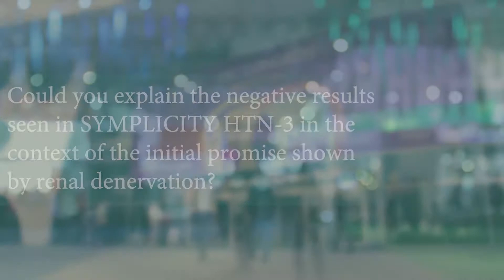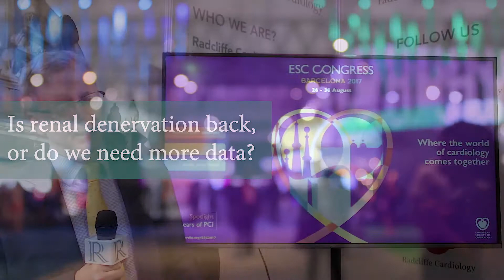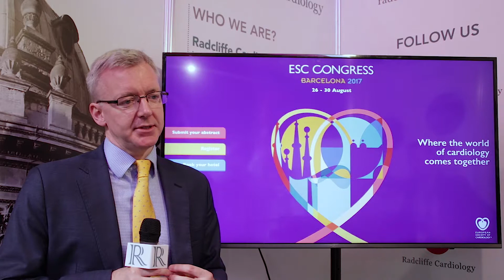Catheter-Based Renal Denervation - ESC 2017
This interview with Andrew Sharp from Royal Devon and Exeter Hospital, Exeter, UK discusses the Investigation of Catheter-Based Renal Denervation Inpatients with Uncontrolled Hypertension in the Absence of Anti-Hypertensive Medications at ESC 2017.